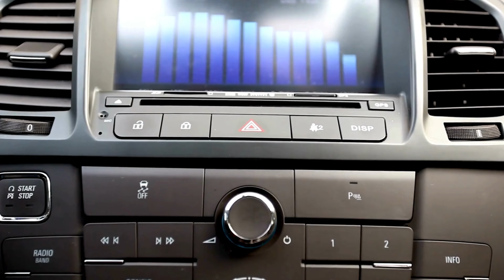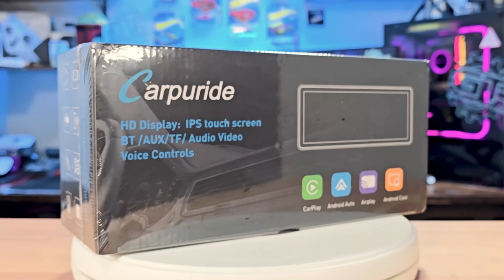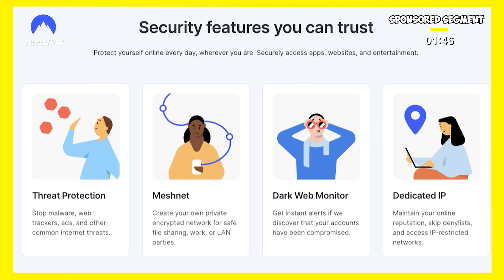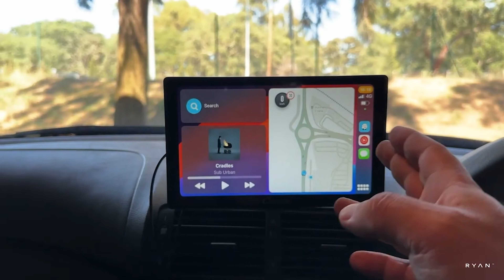ADD Android Auto / Carplay, Backup Cam and Dash Cam to ANY CAR ~ Carpuride W903!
Welcome to Gears and Tech! ~ Add wireless android auto, or apple carplay to ANY vehicle. ALSO Add a Backup Camera, AND Dash Cam all in one with this Carpuride W903

Keep your stock system in place, and enhance your car, truck, Boat. Anything!

👌 S U B S C R  I B E : You could win cool stuff from EXCLUSIVE Subscriber ONLY Give aways! 👌